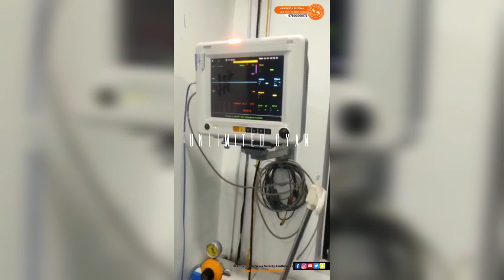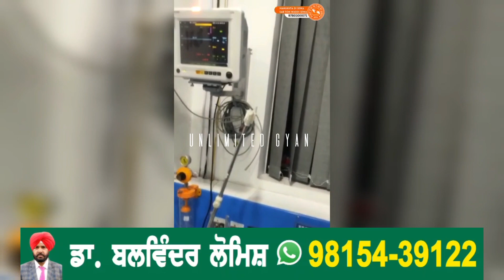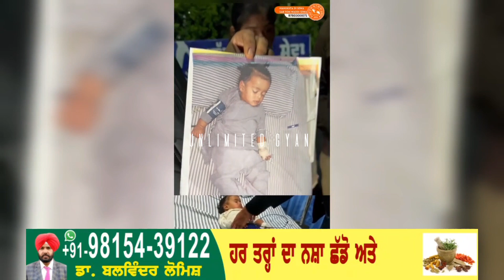ਹੇ ਰੱਬਾ ! ਇਹ ਕੀ ਕਹਿਰ ਕਰ ਦਿੱਤਾ ਇਕ ਮਾਂ ਕਿਉ ਆਪਣੀ ਮਾਸੂਮ ਧੀ ਲਈ ਭੁੱਬਾ ਮਾਰ ਰੋਈ ਵੀਡੀਓ ਦੇਖ ਕਲੇਜਾ ਫਟ ਜਾਵੇਗਾ